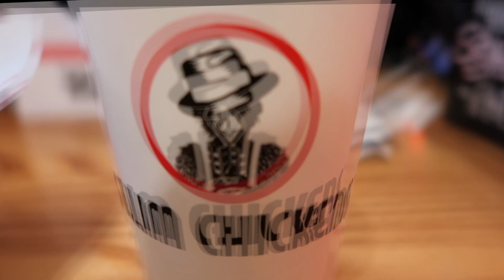SUNDAY VLOGS DAY 5 - Last minute trip to LONDON (ate at Slim chickens)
Welcome to SUNDAY VLOGS people I hope you are all doing well and had a great weekend..

we are going to try and film Weekly any Suggestions be sure to let us know down below!

If you do enjoy the video be sure to hit the LIKE button and Help me hit my goal of 2k by the end of this month SUBSCRIBE if you haven't.

in this video its a chilled walk through LONDON at night

We plan on going to a castle soon and many other places so let us know what you want to see and set us some challenges!

T2 - hey (mr Virgo remix)